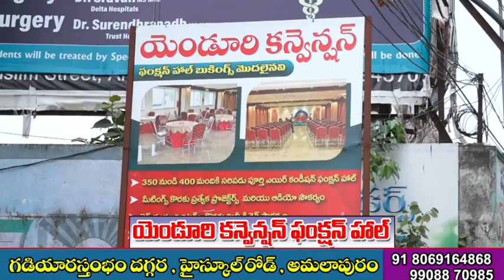వానర వేషధారణతో పంట కోసిన రైతులు.. II TEJA TIMES II